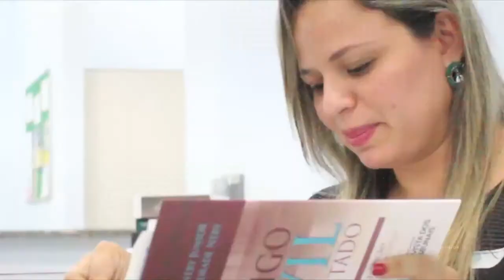Felipe Luan, acadêmico de Pedagogia